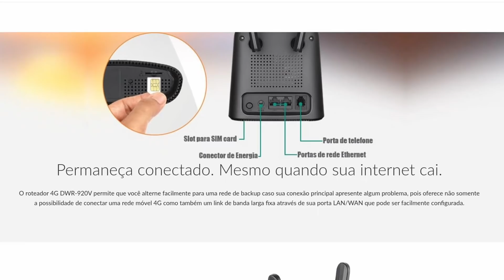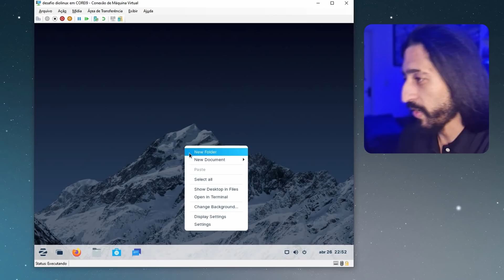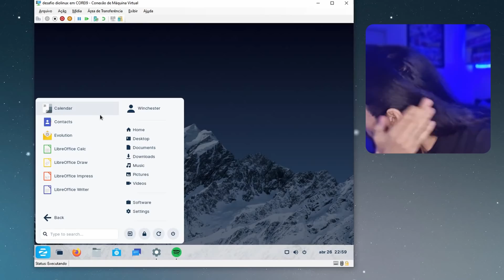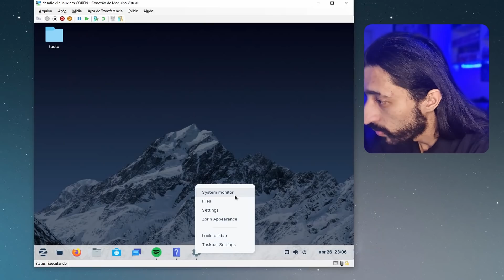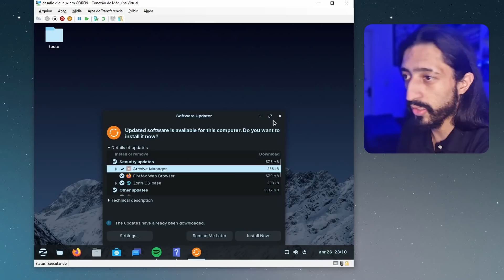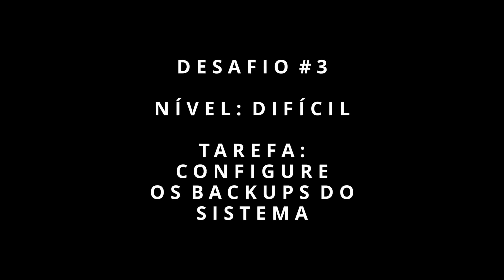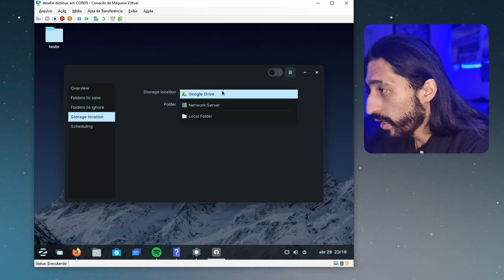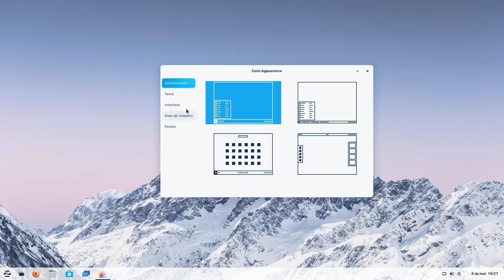Desafiei um canal de Windows a usar Linux pela primeira vez 🐧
A experiência de trocar de sistema operacional é muito interessante, é muito mais do que tecnologia, é uma tarefa que toca nos nossos hábitos mais profundos e inconscientes, e com a ajuda do @winchestercanal nós fizemos um experimento interessante.

🥇 Agradecimento especial ao membro Diolinux GO por nos ajudar a continuar criando conteúdo:
‣  Psiquiatra do Paulinho